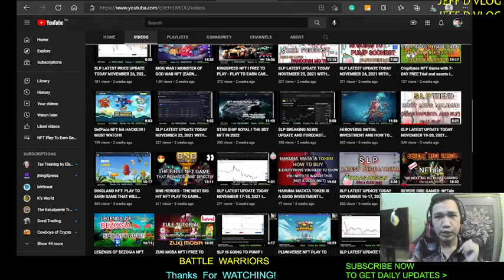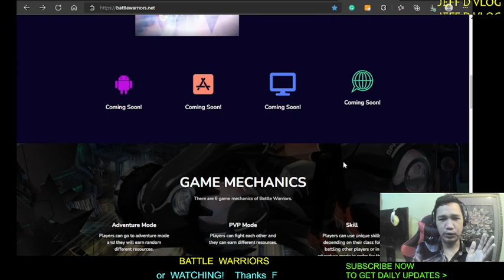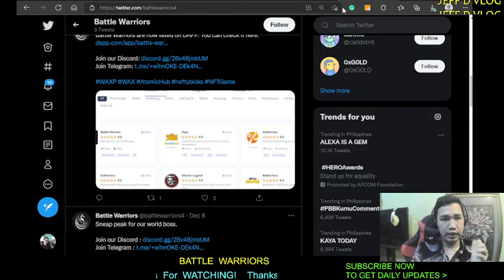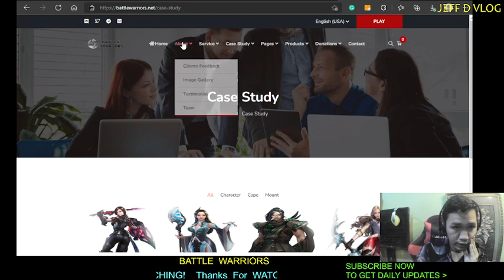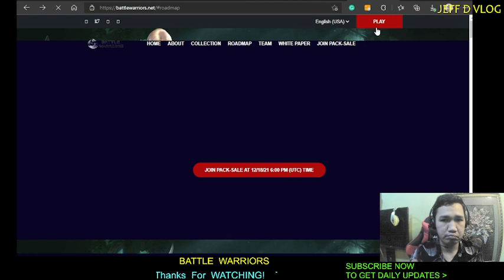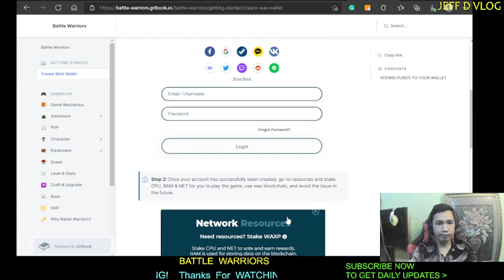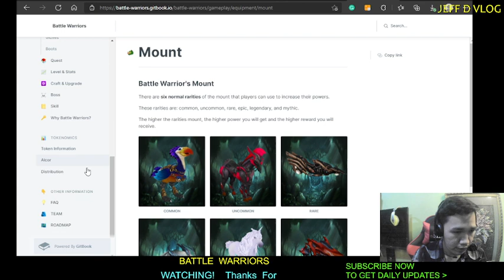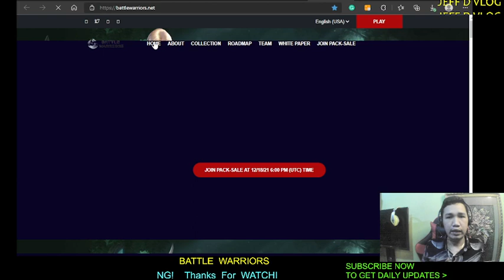BATTLE WARRIORS NFT PLAY TO EARN GAME -FULL REVIEW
Battle Warriors is a 3D NFT multiplayer online role-playing mobile, web-based, and PC game inspired by CABAL and developed by an experienced group of crypto enthusiasts on the WAX Blockchain. Battle Warrior can go to Adventure in the different maps, dungeons, or PVP to other players. In the early release, it will be a card game but in Q2 2022 we will upgrade into a real 3D NFT Game so that players will be able to experience real MMORPG games in which they can use different weapons, mounts, capes and you can control them just like any other MMORPG.

Available on PC, WEB, ANDROID, IOS

Create WAX Wallet:
and you can log in using your different social media accounts

Step 2: Once your account has successfully been created, go-to resources and stake CPU, RAM & NET for you to play the game, use wax blockchain, and avoid the issue in the future.

Step 3: Once your account is created, and log in to your Wax Wallet account. You can purchase our NFT's or our Packs.

ALWAYS DYOR! BE  MINDFUL OF YOUR INVESTMENTS!